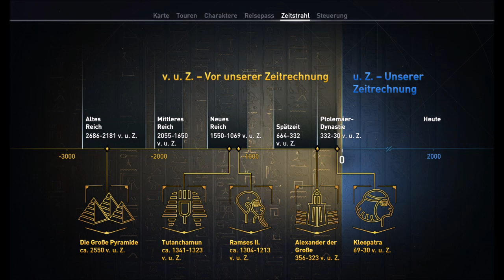Let´s History 55 DiscoveryTour by Assassin´s Creed Domestizierte Tiere im Alten Ägypten